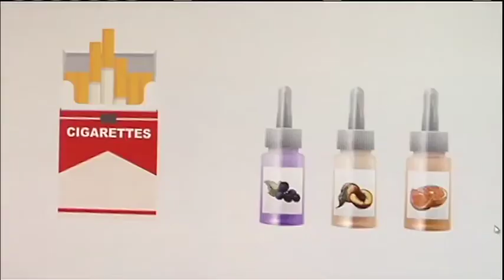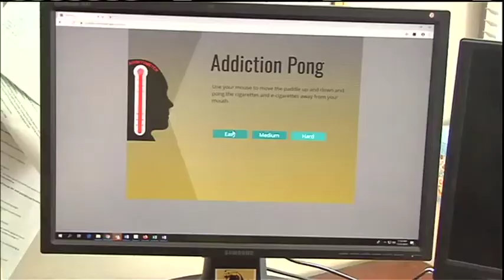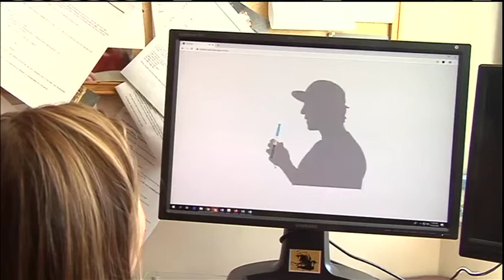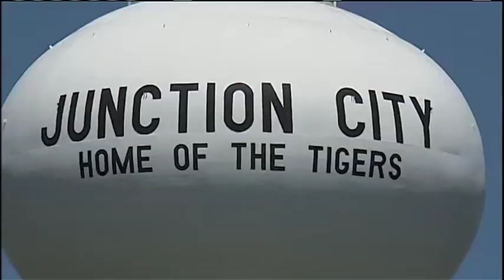MARCH 2020 REEL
This reel consists of live shots, MMJ standups, anchoring and PKGs.